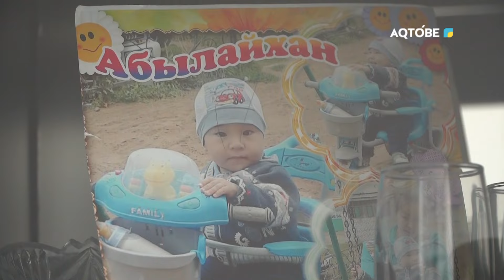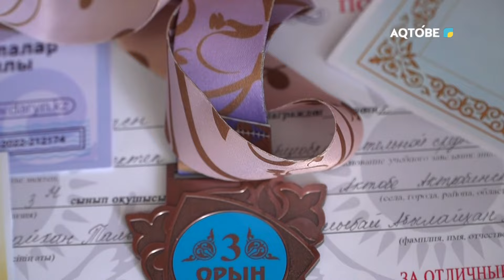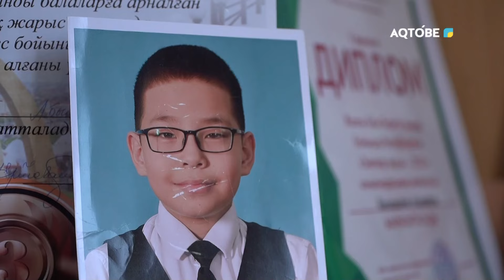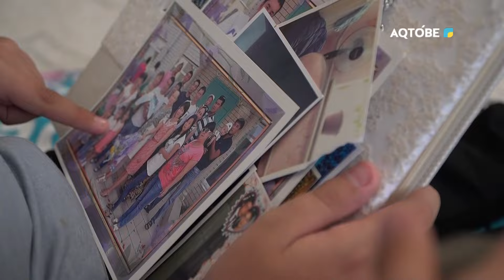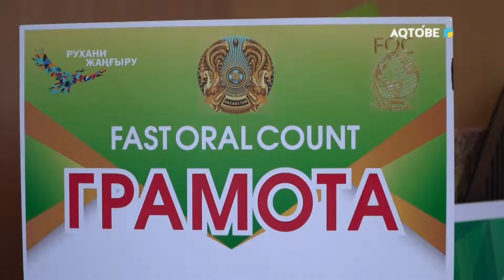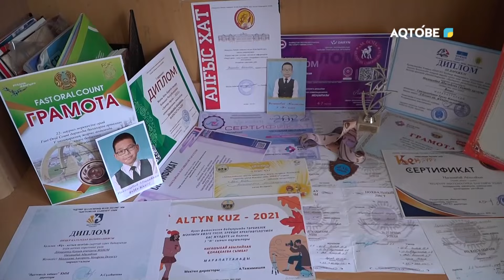"Жарық сәуле" әлеуметтік хабар